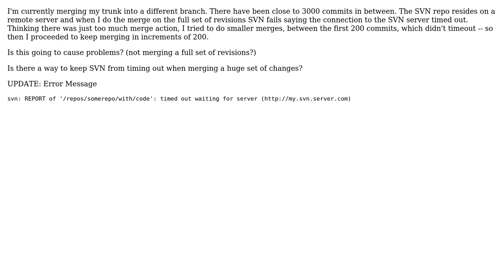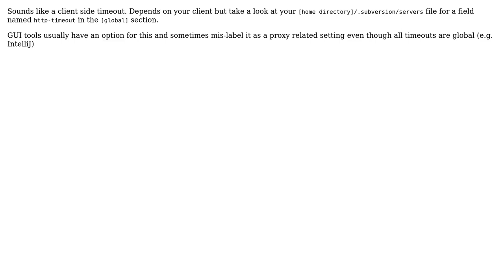One Large SVN Merge vs Several Small Merges - Timesout!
With thanks & praise to God, and with thanks to the many people who have made this project possible! You are responsible for your own actions.